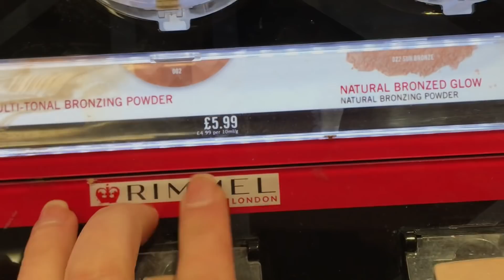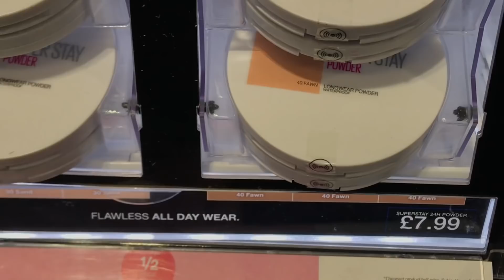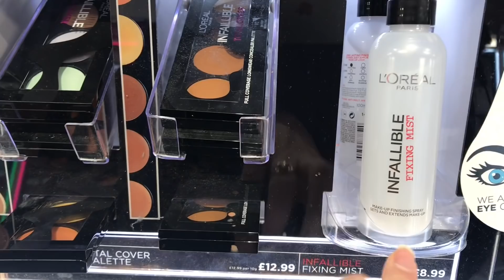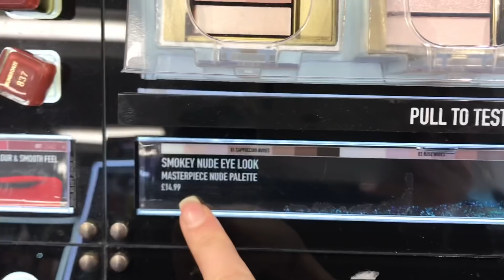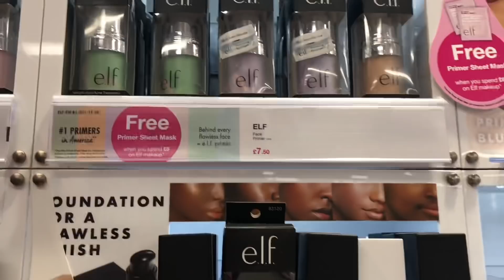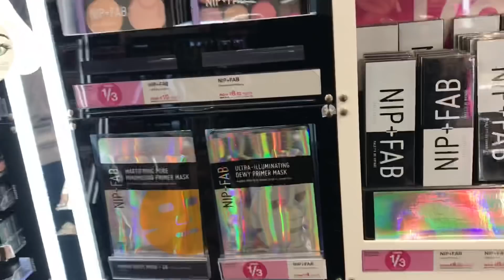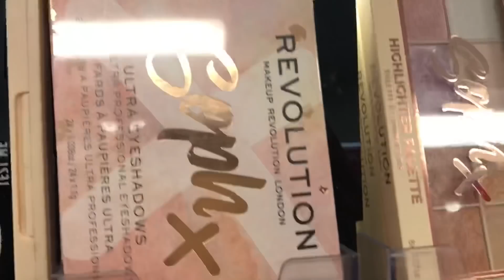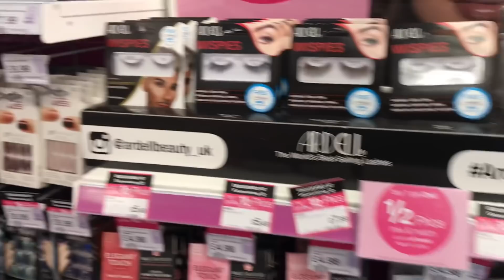İNGİLTERE’DE MAĞAZA GEZDİK | ALIŞVERİŞ | Superdrug | Deniz Baysal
Herkese selam,

Sizler için iyi bir içerik hazırladığımı düşünüyorum, İngiltere’deki makyaj mağazalarını gezdireceğim bu seride size. Bu günkü durağımız Superdrug mağazası. Umarım eğlenirsiniz.